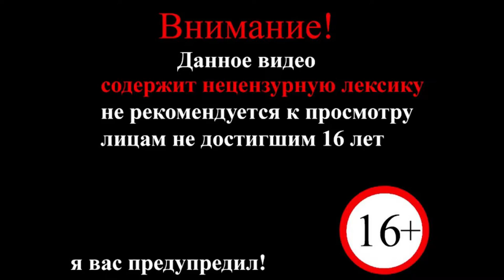Распаковка Джойстика GEN GAME S3 bluetooth!!!!!